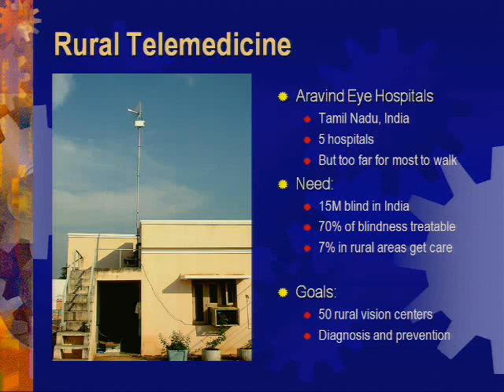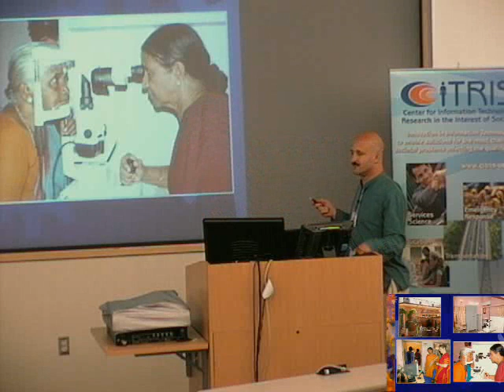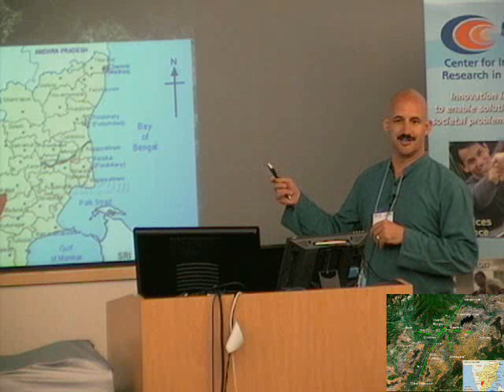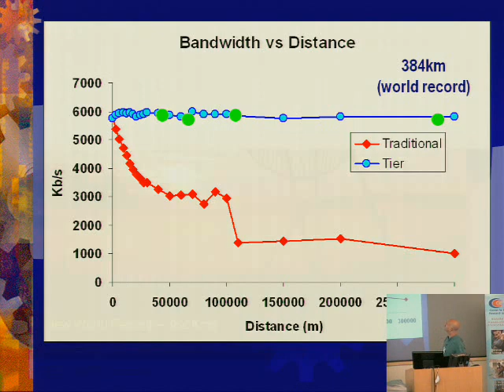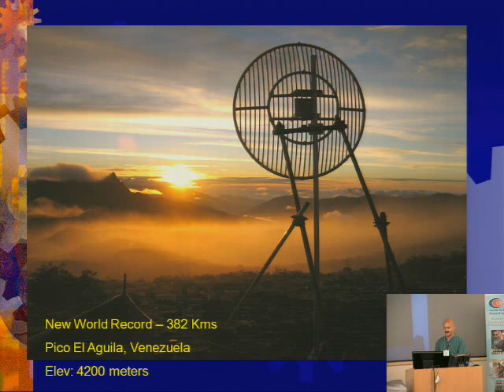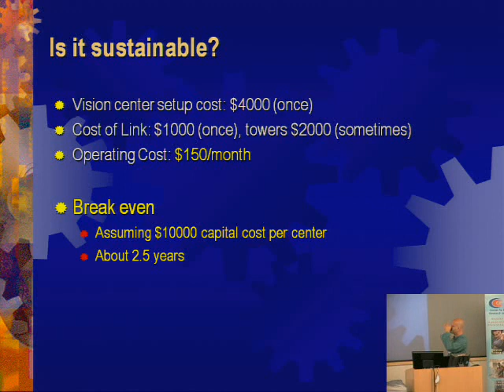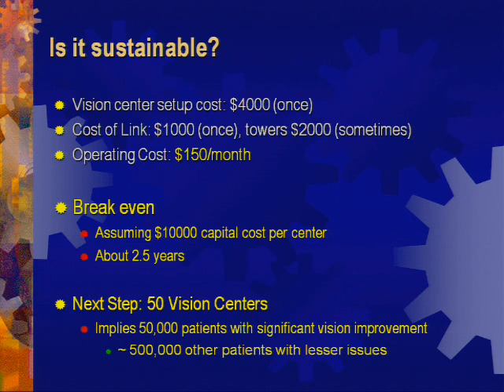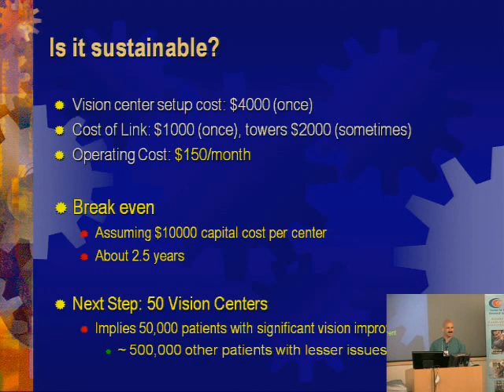New Frontiers in Health Eric Brewer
Eric Brewer, "Telemedicine for Developing Countries"

The aim of the TIER project is to address the challenges in bringing the Information Technology revolution to the masses of the developing regions of the world. Historically, most projects that aim to do this rely on technology that was developed for the affluent world, but these imported technologies fail to address key challenges in cost, deployment, power consumption, and support for semi- and illiterate users.

TIER focuses on developing a hardware/software infrastructure explicitly designed for the physical, political and economic realities of developing areas. It will build on existing research at Berkeley and elsewhere, but also face a number of new technical and organizational challenges. This project addresses these challenges with novel technology, while validating the impact of through real-world deployments. Finally this project also aims to provide set of guidelines and techniques that can be then used by corporations or the government to enable solutions that are currently intractable.

Currently, our key projects are in educational tools, healthcare, wireless (WiLDNet), distributed storage (TierStore) and speech technologies.

This is a multi-disciplinary project that includes both technologists and social scientists and real deployments to ensure that the work seeks real-world solutions. Primary funding comes from the National Science Foundation, with additional support from Intel, HP, Microsoft, UNDP, IIT Delhi, IIT Kanpur, Grameen Bank and the Markle Foundation.